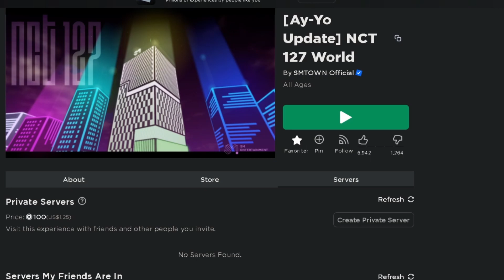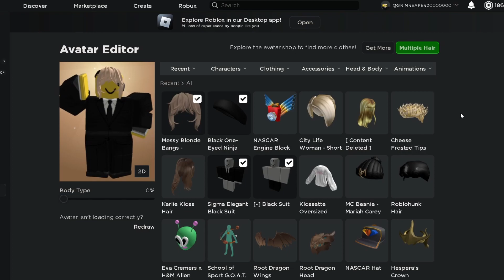FREE EMOTE! How to get the AY-YO DANCE MOVE in NCT 127 WORLD on ROBLOX!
Hey There! In today’s video I’ll be showing you how to get the AY-YO DANCE MOVE in NCT 127 WORLD on ROBLOX!

Follow Me on Roblox (My Joins are on for Followers) if you want a chance to join me whenever I'm playing a game or live on YouTube! 🎮

The Game I’m playing is called ROBLOX! What is ROBLOX you may ask? Well, ROBLOX is an online virtual playground and workshop, where people of all ages can safely interact, create, have fun, and learn. It’s unique in that practically everything on ROBLOX is designed and constructed by members of the community. ROBLOX is designed for 8 to 18 year olds, but it is open to people of all ages. Each player starts by choosing an avatar and giving it an identity. They can then explore ROBLOX — interacting with others by chatting, playing games, or collaborating on creative projects. Each player is also given their own piece of undeveloped real estate along with a virtual toolbox with which to design and build anything — be it a navigable skyscraper, a working helicopter, a giant pinball machine, a multiplayer “Capture the Flag'' game or some other, yet ­to­ be­ dreamed-up creation. There is no cost for this first plot of virtual land. By participating and by building cool stuff, ROBLOX members can earn specialty badges as well as ROBLOX dollars (“ROBUX”). In turn, they can shop the online catalog to purchase avatar clothing and accessories as well as premium building materials, interactive components, and working mechanisms. Now you know what ROBLOX Is!